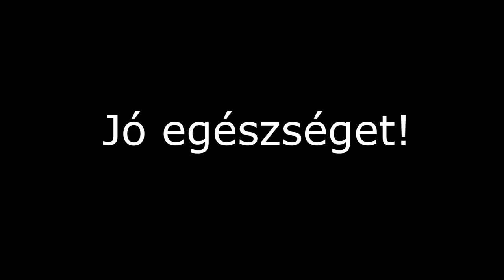443. Csalánturmix, a legerősebb természetes vízhajtó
A csalán egy rendkívül tápláló és vitalizáló növény, számos gyógyhatással. Ahhoz, hogy semmi ne vesszen el az értékeiből, ajánlatos nyersen, frissen fogyasztani, például turmixokban.